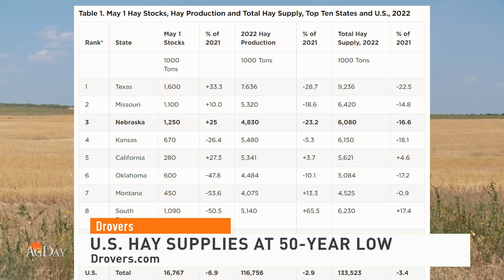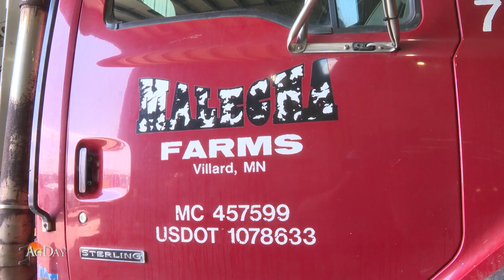AgDay 09/23/22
The situation between Russia and Ukraine appears to be escalating, as traders try to get a handle on the global grain trade. Plus, we check in with this year's Top Producer and look at their drive toward improvement.